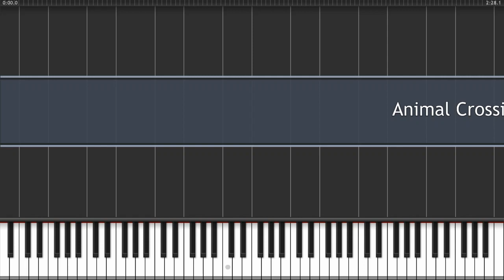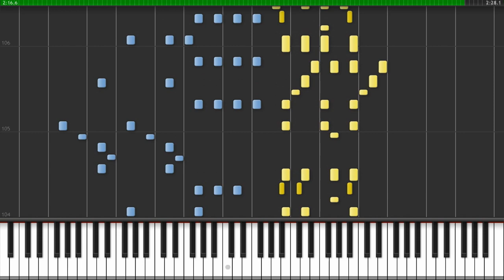Animal Crossing - K. K. Ragtime (Synthesia) // Tom Brier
'Animal Crossing - K. K. Ragtime' as played by Tom Brier.